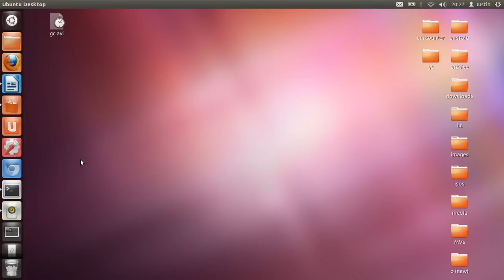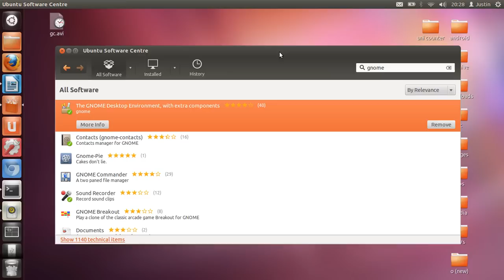How to install Gnome Classic on the new Ubuntu 12.04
it doesnt come as a standard built in!